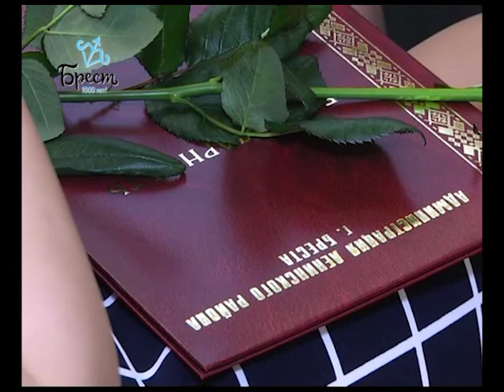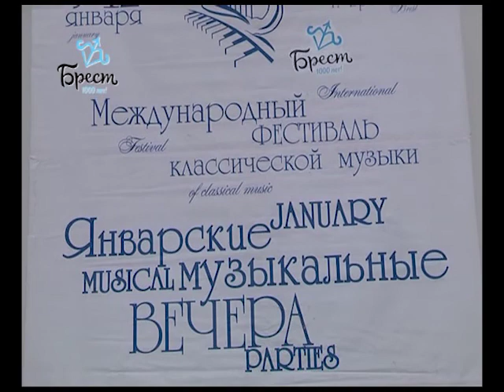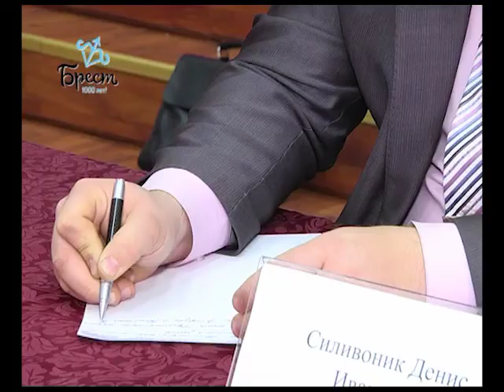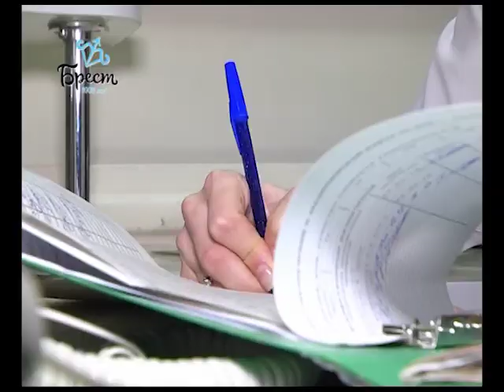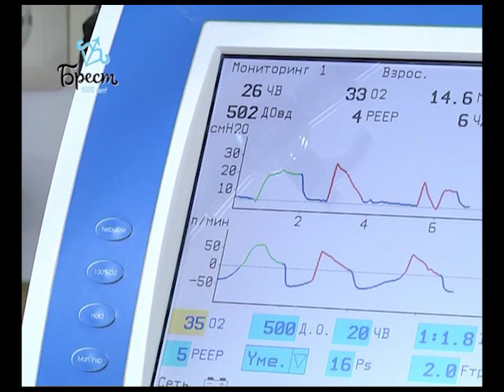2019-01-12 г. Брест. Итоги недели. Новости на Буг-ТВ.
100-летие социальной службы  Журналист И. Альшова. Оператор А. Щерба
Яркие страницы фестиваля «Январские музыкальные вечера» Журналист А. Ноздрин - Плотницкая. Оператор Э.Бакунович
Итоги 2018 года для депутата Палаты Представителей Национального собрания Республики Беларусь А. Дашко Журналист И. Альшова. Оператор А. Щерба
«Брестская лыжня» Журналист В. Нечаева. Оператор А. Щерба
Портретная зарисовка: тренер С. Саляманович Журналист И. Альшова. Оператор А. Щерба
Травматизм: проблема и следствие Журналист В. Нечаева. Оператор А. Щерба